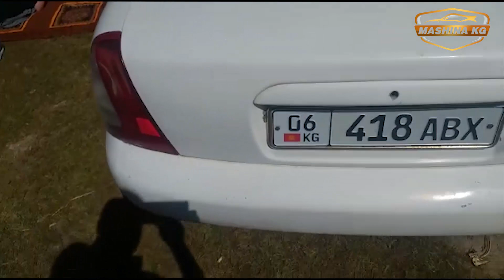Сатылат/ Нубира/ Ж: 1998/ V: 1.8/ Тел: 0775 18 62 62